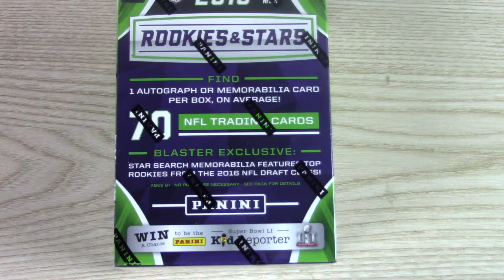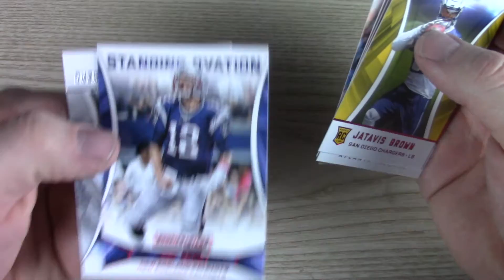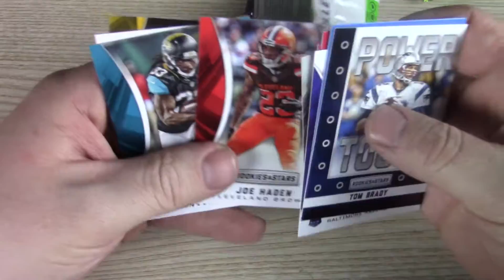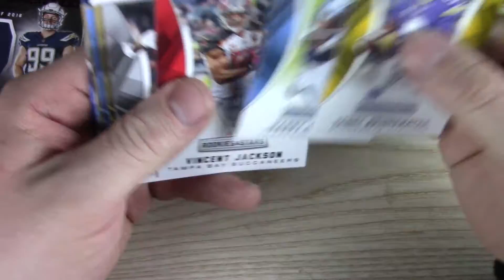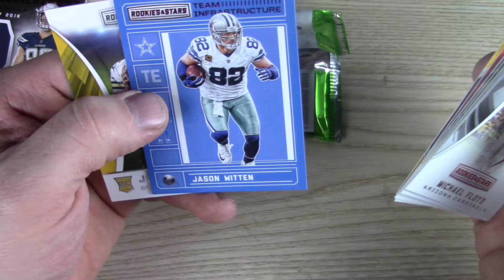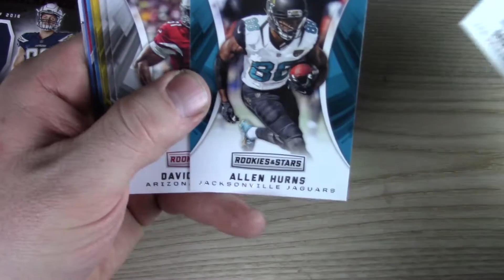(Chargers Hit!) 2016 Rookies And Stars Blaster Box Break #02 3/2/17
2016 Rookies And Stars Blaster Box Break #02
Blaster Box Break #02 Of 2016 Rookies And Stars Football.  I picked this one up at Target for $22.